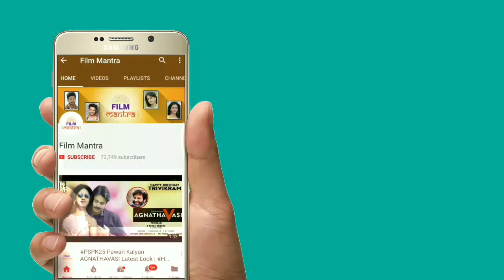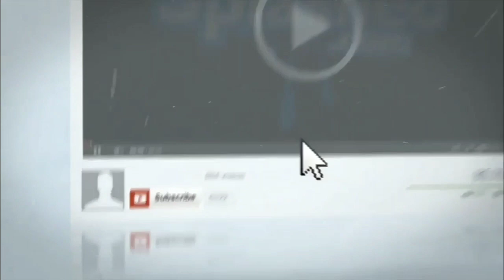Ramcharan Big Surprise in Pre Release Event to All Fans | Sukumar | Samantha | DSP | Film Mantra